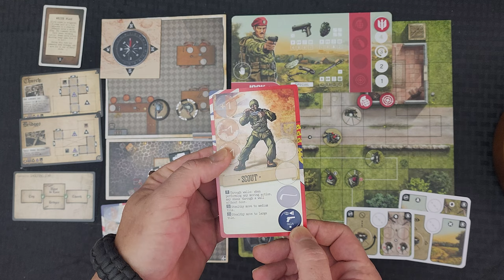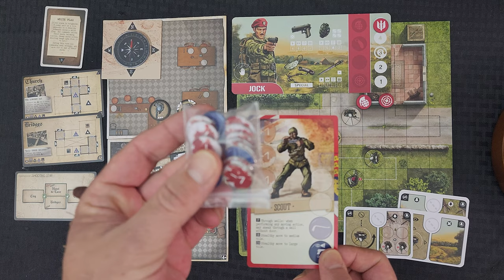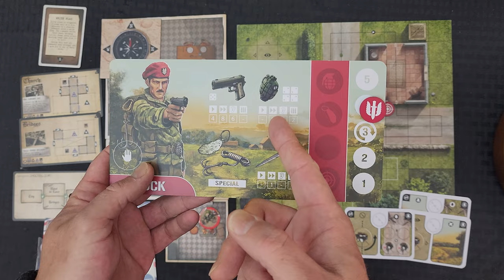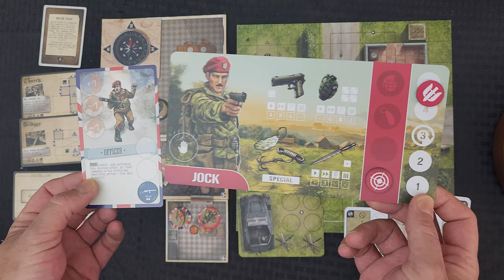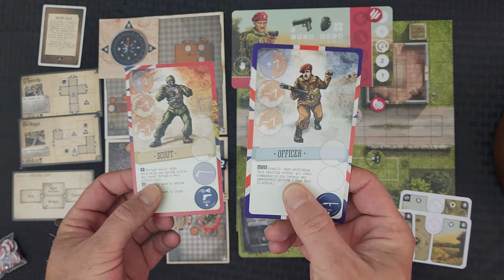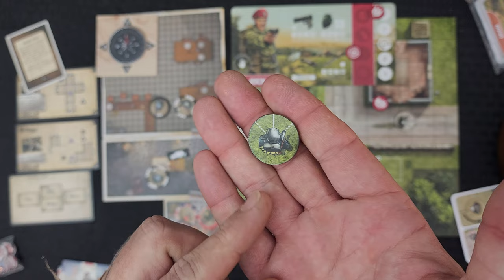V Commandos VS SAS Rogue Regiment